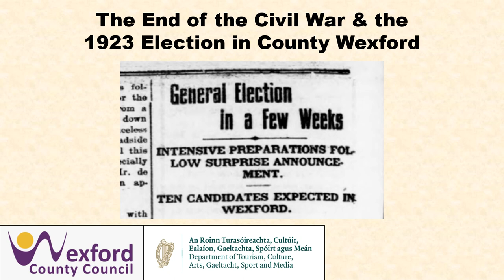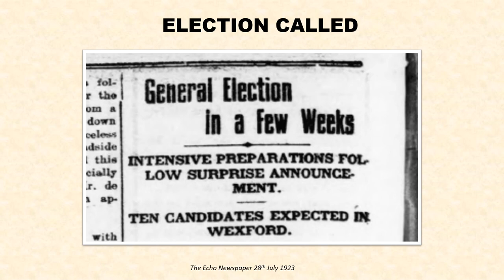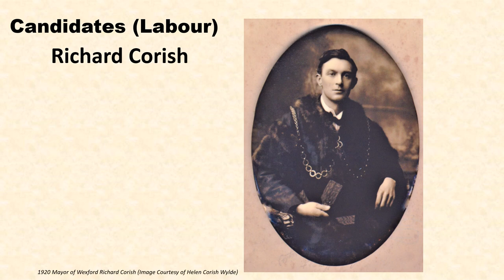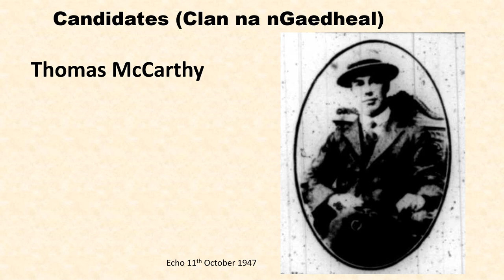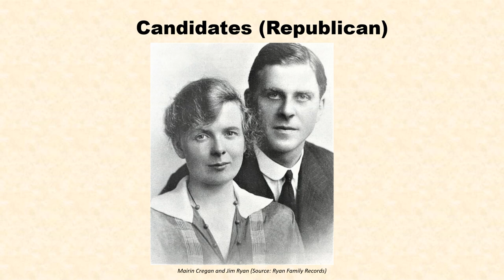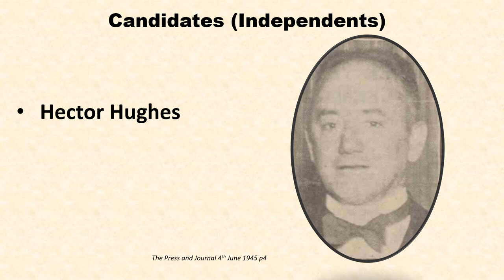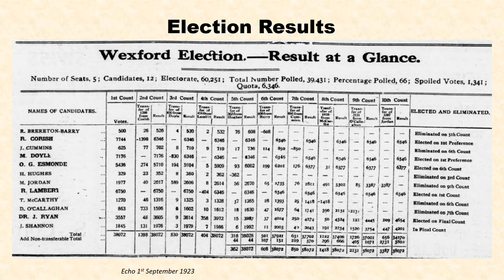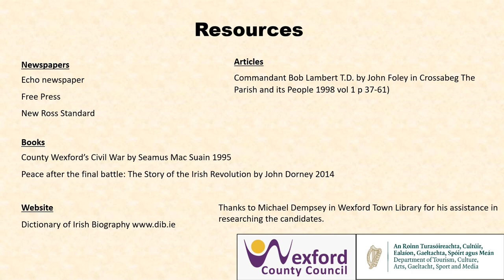'The End of the Irish Civil War and the 1923 Election in County Wexford'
Historian in Residence Barry Lacey will discuss the end of the Irish Civil War in County Wexford and the election which took place afterwards in August of 1923, the first election since the foundation of the Irish Free State.

The talk will look at the candidates involved in the election and how they lost or won seats to represent the people of the county.

15:15